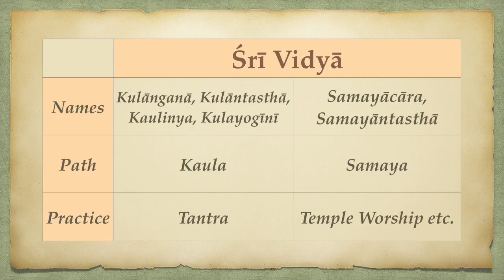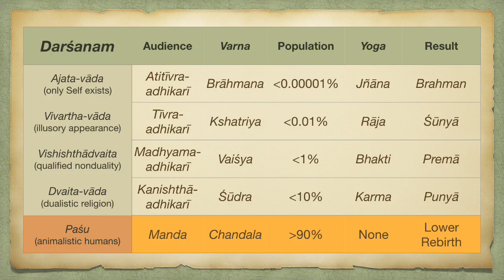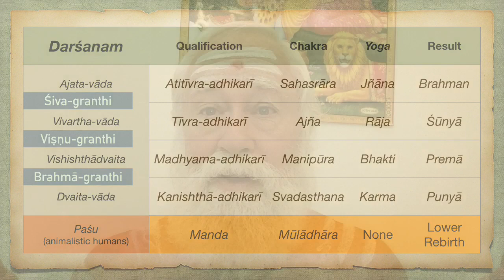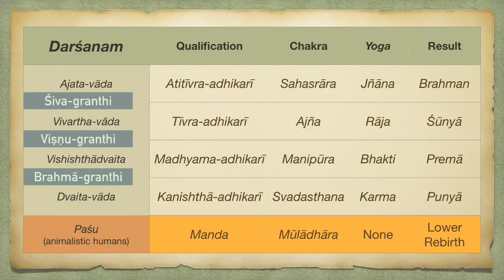Kundalini, Kaula-Tantra and Vortex Theory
In the ordinary man (paśu) the Kundalinī-śakti lies coiled in the mūlādhāra-chakra at the base of the spine. When She is woken by the desire for Self-realization, She tries to rise up the suśumna, the central spinal channel. But She is blocked by the Granthis or knots, vortexes of energy caused by impeding the flow of prāṇa by our ego attachments. The various yoga practices are to break down the attachments to the body, emotions and concepts, leaving the kula (the path from mūlādhāra to suśumna, home of Kundalinī-śakti) unobstructed. This path to Self-realization is called Kaula-Tantra.